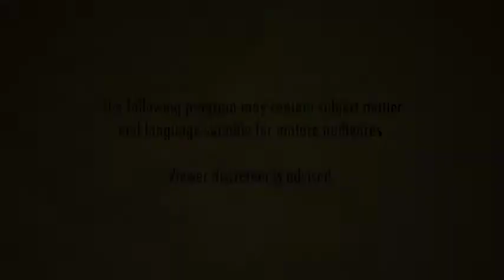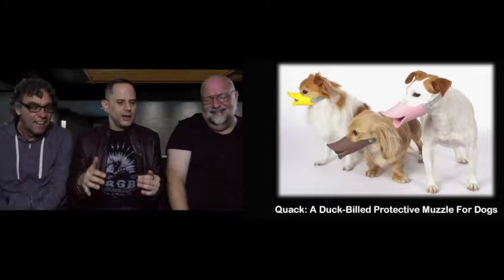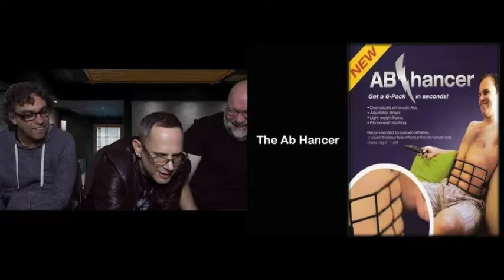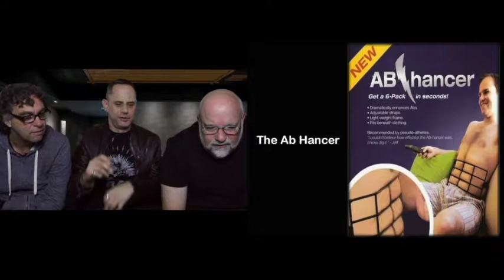The Meltdown S05E10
Season 5, Episode 10 is now online! Stand-up comic Luigi Saracino joins Norm and Jeff for a second look at crazy "Inventions". DID YOU KNOW that Lou actually likes a couple of them? And, of course, we'll have a virtual laugh-fest as Lou shares his thoughts on some of the STUPIDEST inventions ever made. Why should you join us? Watch and find out!

NEXT SEASON: Norm & Jeff explore brand new topics, like Odd Jobs, Aging, Habits, Polygamy, Sex and more! Lou Saracino is back with more Meltdown! Minutes every episode. Don't miss it!